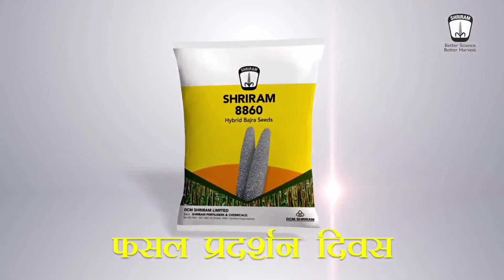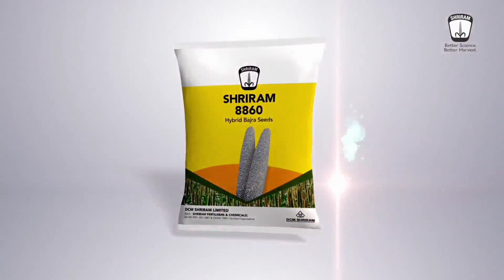श्री राम बाजरा 8860 हाइब्रिड वैरायटी फसल प्रदर्शन#बाजरा की खेती की पूरी जानकारीBajra ki kheti#